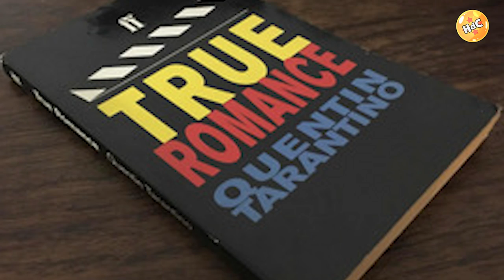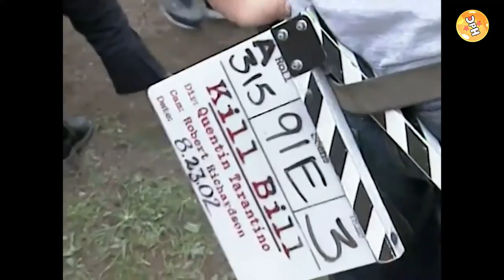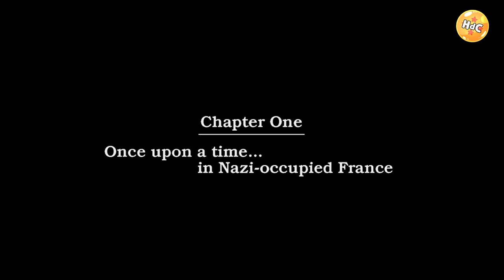La historia de Quentin Tarantino: el rey de la violencia estética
En este video les proponemos contarles la historia del director de cine Quentin Tarantino. Sus inicios, éxitos, estilo y repaso por su filmografía.

¿Son de ver sus películas? ¿Tienen alguna favorita? Contanos en los comentarios.